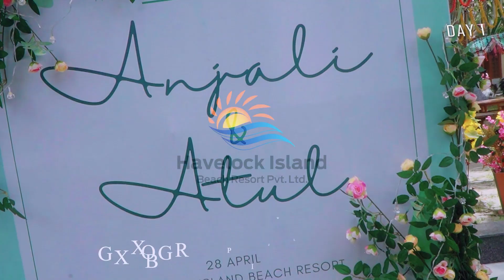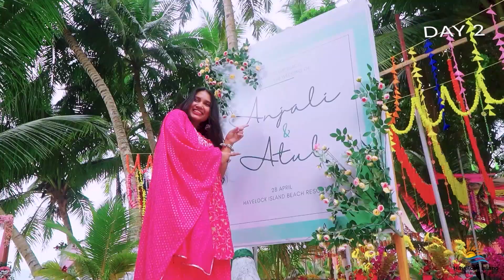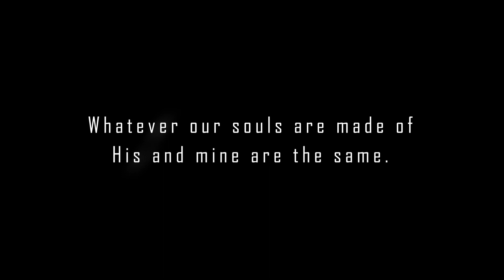WEDDING IN ANDAMAN ISLANDS BY HAVELOCK ISLAND BEACH RESORT | HAVELOCK ISLAND (SWARAJ DWEEP)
This Is About The Best Wedding Destination In The Andaman Islands.

When it comes to tying the knot, modern couples fantasise about having a destination wedding. As a result, new and intriguing locations for exchanging wedding vows have evolved. Every couple's desire is now to have an exotic destination wedding, and nothing beats a beach wedding as a great background for your wedding festivities. This type of location has it all: beach ambience, the sound of crashing waves, a tropical wind, and so much more. If you prefer to spend your wedding day and other rituals away from home with a small group of your closest friends and family, a beach wedding in the Andaman Islands is your best bet.

The natural theme of the site, the quiet beaches with blue oceans, and the serene ambiance are the most prominent elements of a destination wedding in the Andaman & Nicobar Islands. The island has some of India's most gorgeous beaches, and the shoreline is studded with luxurious resorts where you can hold your wedding. These seaside properties provide entire solitude and peace of mind, allowing you to experience total tranquilly. Andaman Island, unlike other destination wedding destinations, is not overcrowded, and the good news is that not many people are aware of it. Because the island is not widely publicised as a hub for destination weddings, you may easily plan a grand wedding and accompanying events on a budget.

A Film By Jatin Jha ( JJ10 ) @JJ10OFFICIAL

Check Out The Links Below To See The Current Room Prices :-
Havelock Island Beach Resort Pvt. Ltd.
Andaman Island Travels Pvt. Ltd.